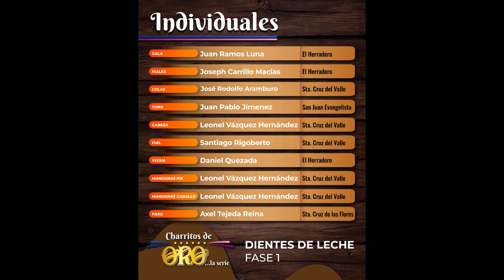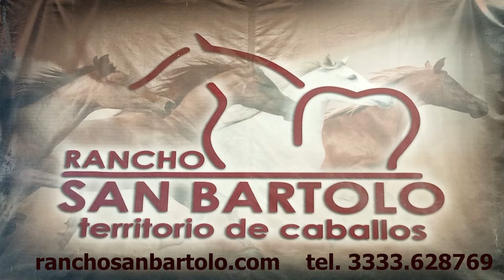Charritos de Oro... Quinto programa Parte 3